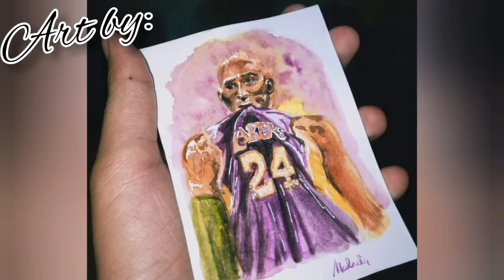Best Paintings using Watercolor Part1 | JessSo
Supporting local artist 🤗🎨✏❤